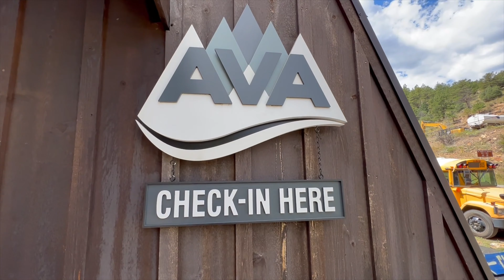Climbing A Cliff in Denver Colorado?!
Episode 3 | Denver, Colorado | August 2023

Join us on our adrenaline-pumping adventure as we tackle our very first Via Ferrata just outside the picturesque city of Denver, Colorado! In this heart-racing vlog, watch as we embark on a thrilling journey up the rugged cliffs, navigating iron rungs, suspension bridges, and breathtaking heights.

With the stunning Rocky Mountains as our backdrop, we share our excitement, fears, and triumphs while conquering this challenging climbing route. Experience the sheer thrill of clinging to the side of a cliff, surrounded by Colorado's natural beauty.

-Instagram 📸 Follow day to day travel and tips on our Instagram!

-TikTok 🎞️ Get behind the scenes footage, travel tips and highlights on our TikTok @ventureawayvlogs